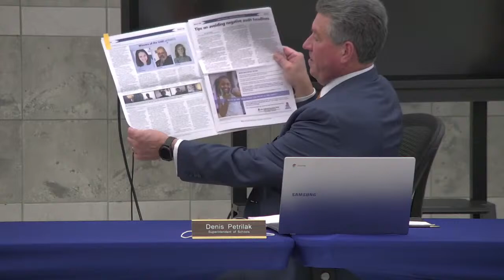CUFSD BOE MEETING 11/10/2020